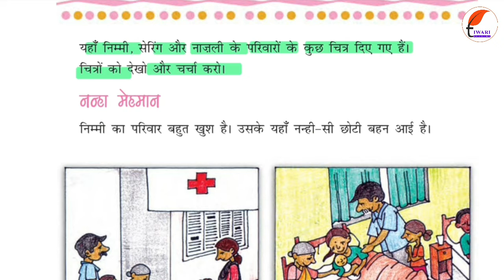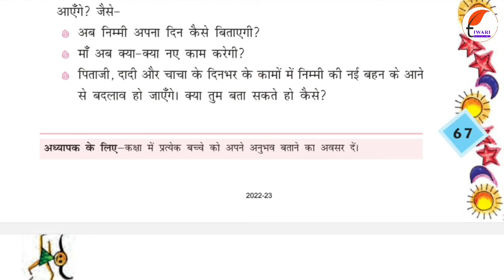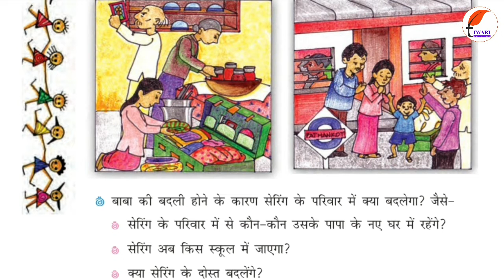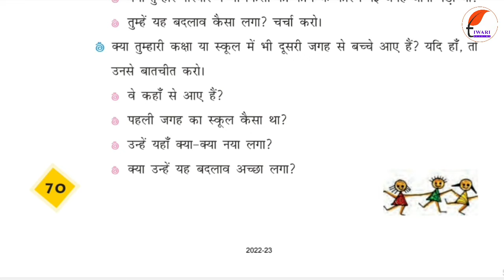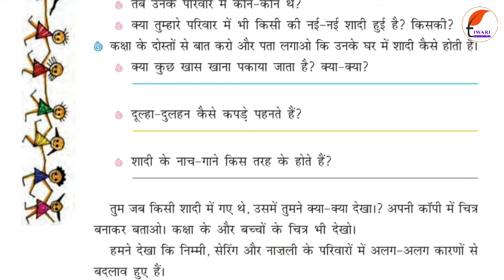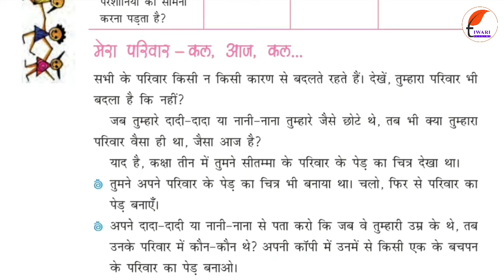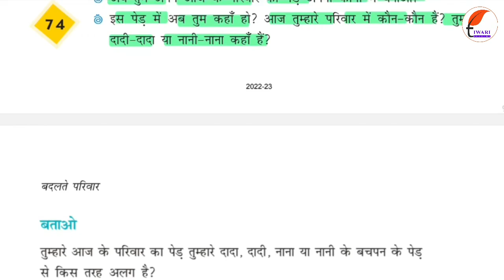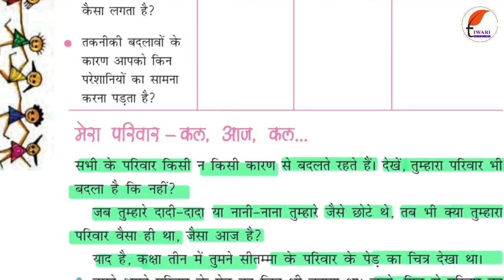कक्षा 4 ईवीएस अध्याय 9 बदलते परिवार in Hindi Medium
कक्षा 4 ईवीएस अध्याय 9 बदलते परिवार in Hindi Medium. Get here the complete study material, summary of the chapter. and get the solutions and study materials.